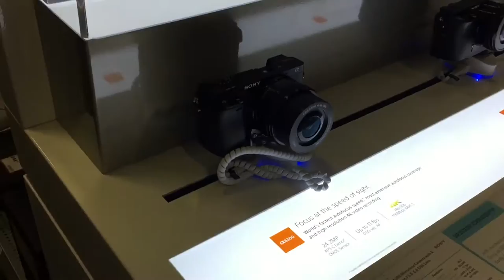Gym Time With Special Guests !